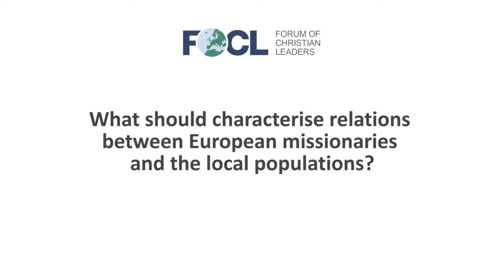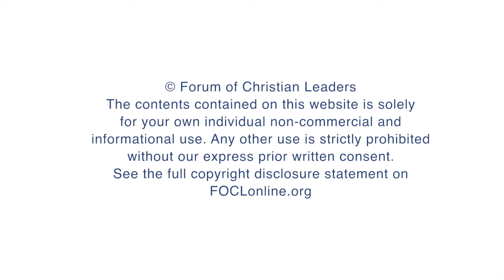What should characterise relations between European missionaries and the local populations?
Ajith Fernando, Teaching Director, Youth for Christ, Sri Lanka, answers questions related to his talk "How Can European Missionaries Contribute to World Mission Today" given at the 2015 European Leadership Forum.